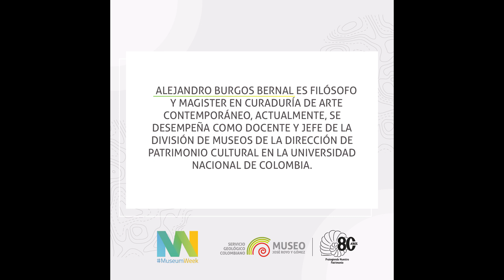Entrevista al profesor Alejandro Burgos Bernal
En el marco de la conmemoración del Día Internacional de los Museos y del evento internacional online MuseumWeek 2019, el profesor Alejandro Burgos Bernal es invitado por el Museo Geológico Nacional José Royo y Gómez del Servicio Geológico Colombiano a este espacio, para compartir una reflexión sobre la relación entre los Museos y la Paz.